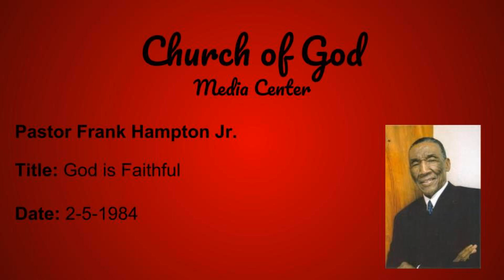God is Faithful (2-5-1984)